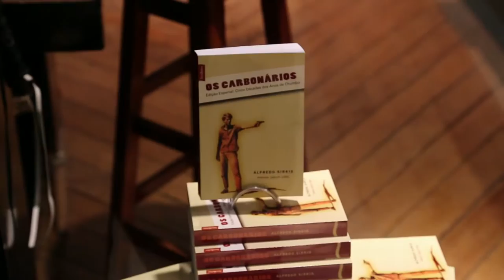Noite de autógrafos do livro Os carbonários, de Alfredo Sirkis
Relançamento do livro Os Carbonários, de Alfredo Sirkis. Noite de autógrafos com debate realizado, na Travessa Leblon, no dia 15 de julho de 2014.